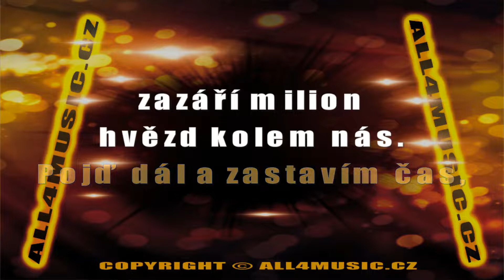KJ0872 HANA ZAGOROVÁ-Ode zdi ke zdi (Karaoke verze)